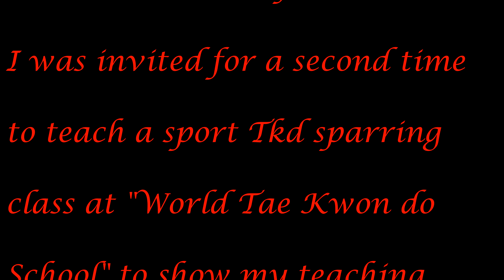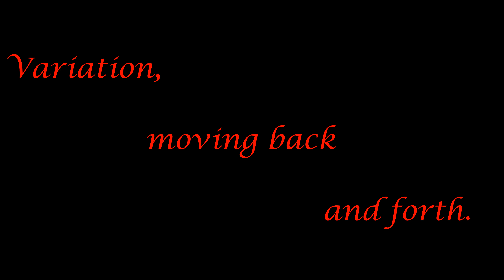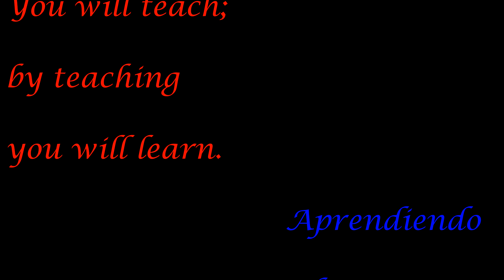TEACHING SPARRING TAE KWON DO AT "WORLD TKD SCHOOL", THE KONKETSU WAY; BY ANGEL MONTES DE OCA. 2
A Tae Kwon do class, in which modern concepts and principles of sports training methodology are used. Part 2

I had a great time sharing my training methods with all the kids and instructors at "World Tae Kwon Do School" in las Vegas, Nevada.